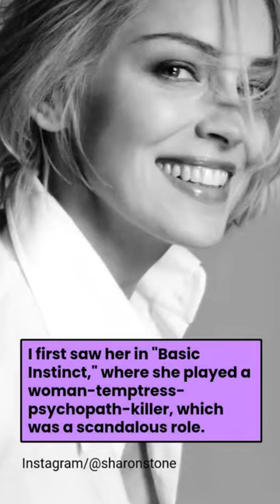Sharon Stone: Trying Out the Best Hairstyles